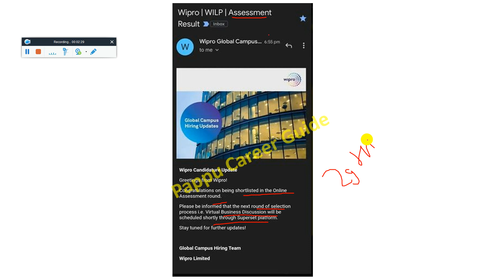Wipro Elite & Wilp Offer Letter is Out, What's Next? Wipro Phase 3 Exam Date? Wipro Exam Result Out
Wipro Elite & Wilp Offer Letter is Out, What's Next? Wipro Phase 3 Exam Date? Wipro Exam Result Out - Must Watch to clear all Your Doubts for 202 | 2021 | 2020 & 2019 Batch

🔥👌Checkout this :- Limited Seats Open Book Your Wipro Mock Interview Slots:-

⚡Wipro 2022 Elite NTH Phase 2.0 Latest 9 IT & Non-IT Interview Experience | Only HR Questions No TR! - Must watch

wipro elite elite nth pahse 2 interview questions and answers
how to prepare for wipro elite elite nth pahse 2
wipro elite 2022 syllabus
wipro off campus drive
wipro elite nth pahse 2

ipro pjp assessment questions,
wipro pre joining program,wipro wilp 2021,wipro 2022,wipro wase

wipro,wipro joining process,wipro pre joining program,wipro joining kit,wipro joining date,
wipro joining doubts cleared,wipro joining,will wipro cancel my joining,wipro joining letter,
wipro joining process 2021,is it worth joining wipro,wipro wilp joining process,
wipro joining experience,

wipro offer letter,wipro,wipro offer letter 2021,h
ow to check wipro offer letter,wipro offer letter pdf,wipro offer letter mail,
wipro offer letter 2022,offer letter in wipro,wipro offer letter status,wipro offer letter accept,
latest wipro offer letter,wipro wilp offer letter,wipro offer letter process,
wipro offer letter 2021 pdf,wipro elite offer letter,how to accept offer letter,wipro offer letter download,
wipro embark offer letter

wipro nth 2022 cut off,wipro interview mail,
wipro interview results,wipro interview experience,wipro nth cut off,
wipro interview for freshers,wipro nth exam syllabus,wipro nth exam resources,wipro interview,wipro,wipro nth exam prepartion,wipro nth exam preparation,
wipro rejection mail,wipro technical interview,wipro interview questions and answers,wipro technical interview questions,wipro interview process,wipro elite nth interview questions and answers

✨ Hashtags ✨